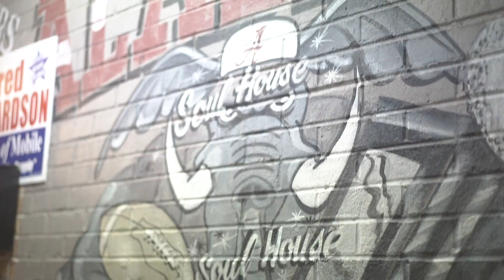Bear - Senseless (Kodak Black Remix) (Official Music Video) Directed